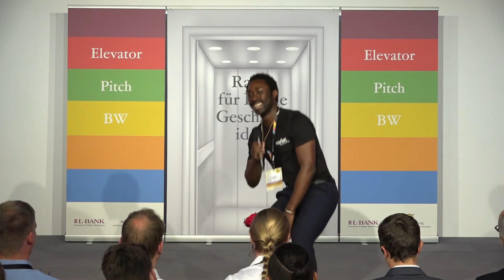Elevator Pitch BW Finale 2016/2017 | waylet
Am 1. Juni 2017 fand in der Rotunde der L-Bank in Stuttgart das Landesfinale der vierten Wettbewerbsrunde des landesweiten Gründerwettbewerbs Elevator Pitch BW statt.